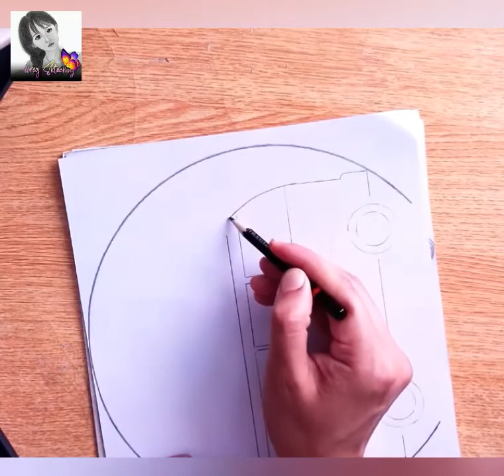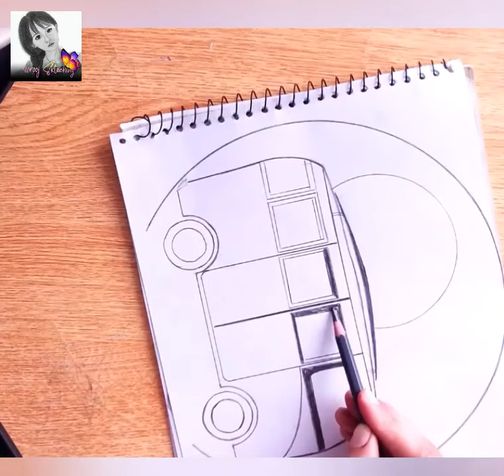Easy bus drawing ||step by step ||pencildrawing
Pencil Sketch || beautiful Drawing

► Used things ▬▬▬▬▬▬▬

1. DOMS ( ZOOM ULTIMATE DARK ) Pencil / 2B , 4B , 8B , 12B and HB pr F Pencil for face shading
2. Double A Offset paper (A3 size)
3. Blending Stump (You can use Paint brush, Tissue Paper or cotton buds instead of this blending stump)
4. White gel pen